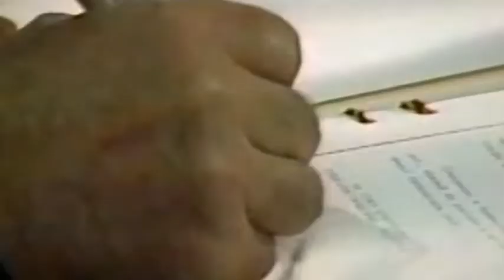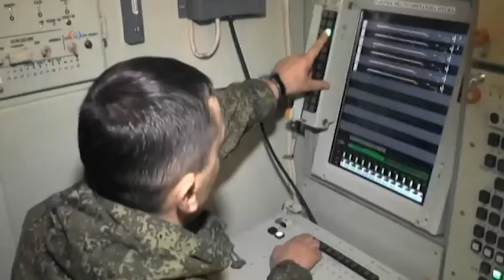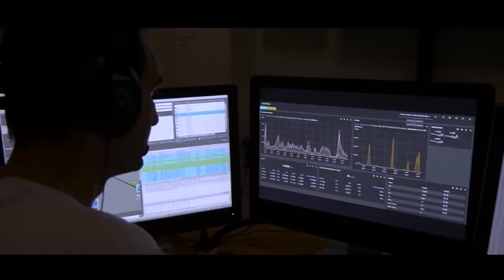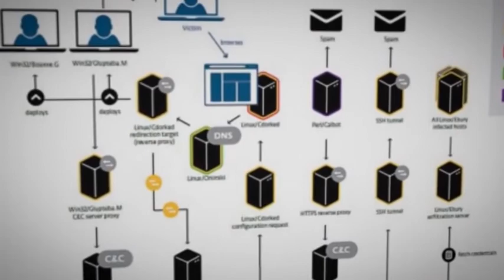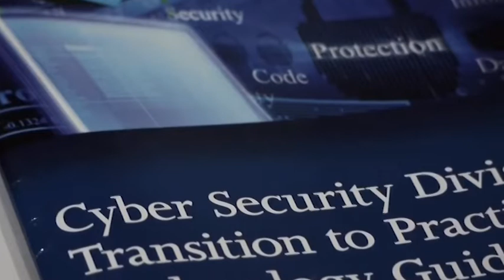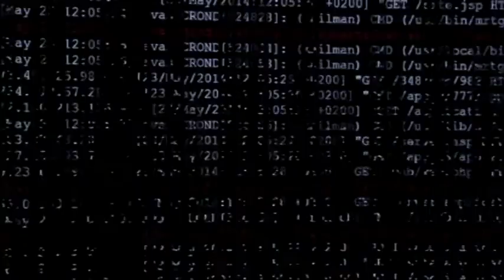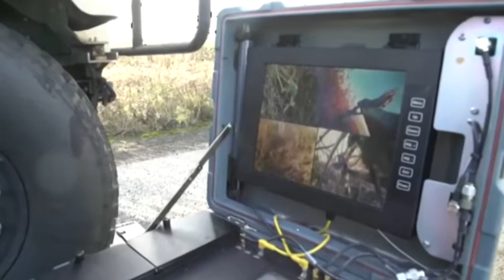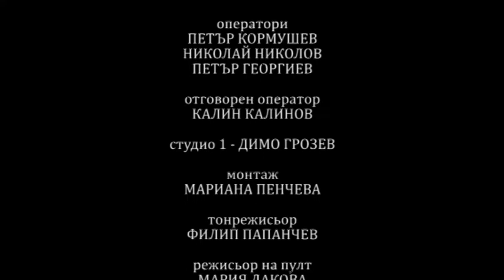Конфликтни зони 26.10.2018